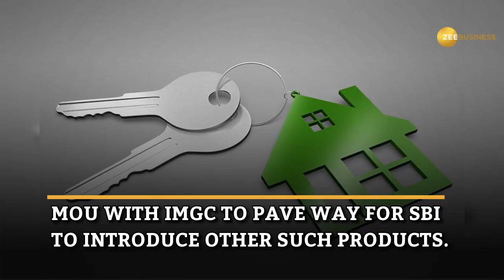SBI to give home loans to non-salaried class now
SBI, IMGC have signed pact to offer mortgage guarantee home loan scheme. This applies to non-salaried and self-employed home loan customers.